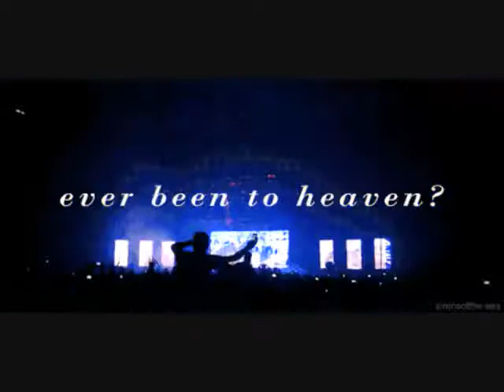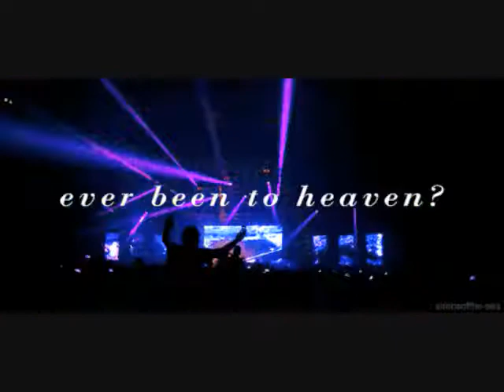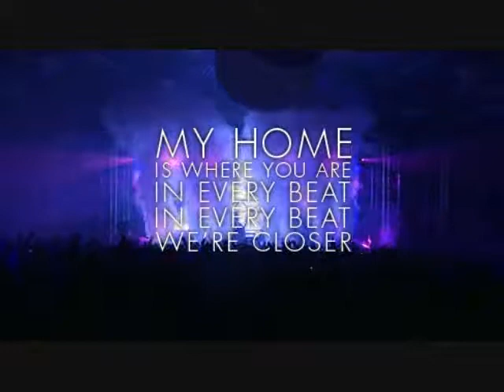竜 の 天 空 音楽が 眠 くHiFi 重低音動感音樂 二 く軽い音楽 • ♪♫♥竜